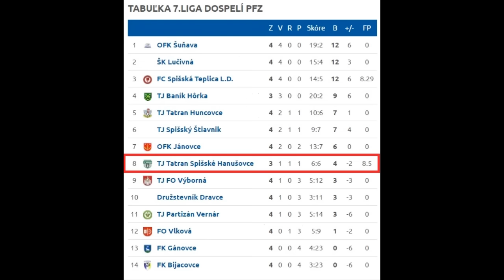Sp. Hanušovce - Vlková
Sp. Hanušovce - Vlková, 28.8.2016